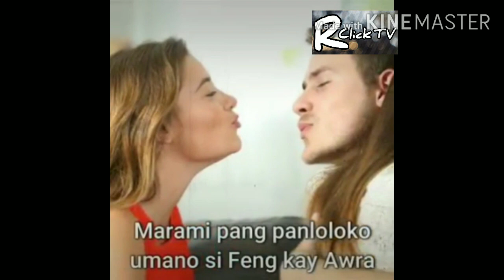Awra Briguela and Feng dela cruz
Awra Briguela, Ginamit lng ng knyang boyfriend dhil s kasikatan nito.